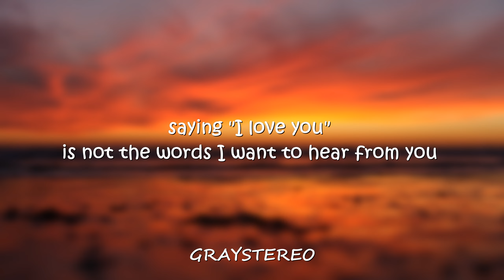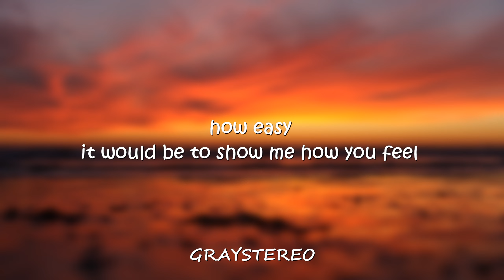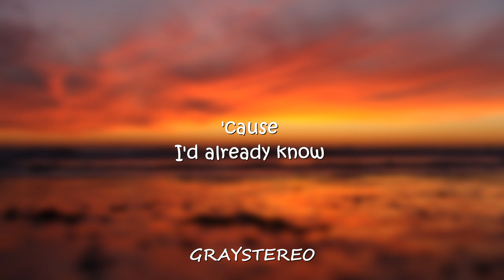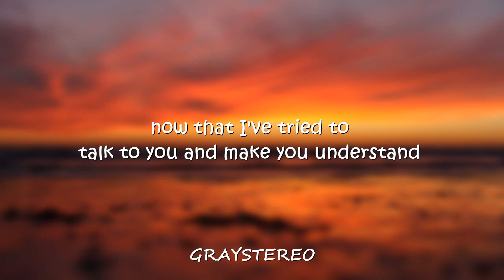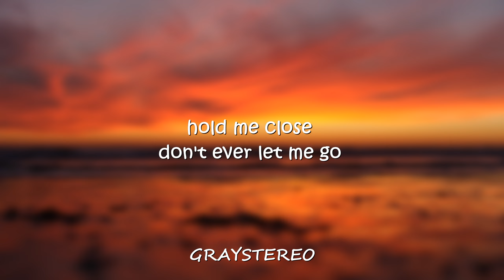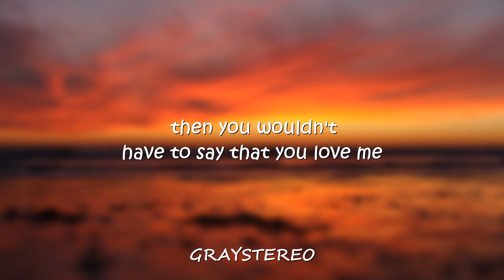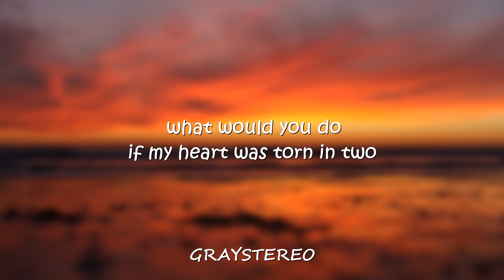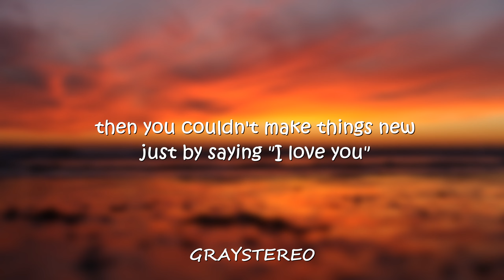More Than Words - Extreme (Lalaine Castro Cover) Lyrics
WELCOME TO GRAY STEREO.

more than words is all you have to do to make it real
then you wouldn't have to say that you love me

if my heart was torn in two?

if I took those words away?

la-di-da, da-di-da
di-dai-dai-da
more than words
la-di-da, da-di-da

now that I've tried to
talk to you and make you understand
and just reach out your hands and touch me
more than words is all I ever needed you to show